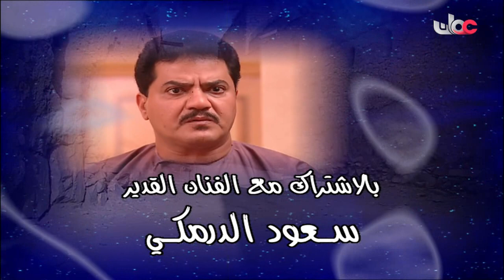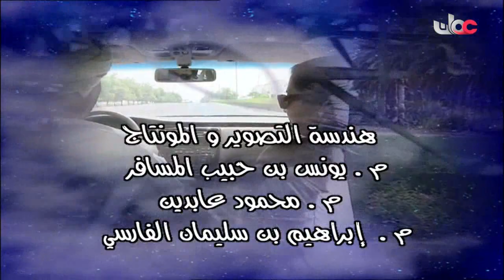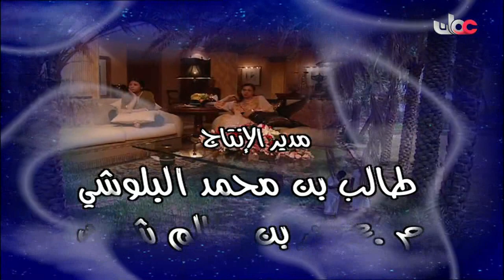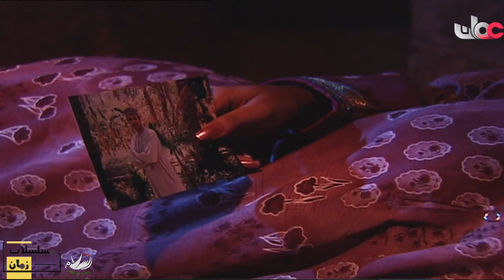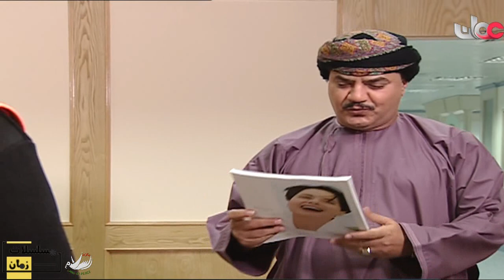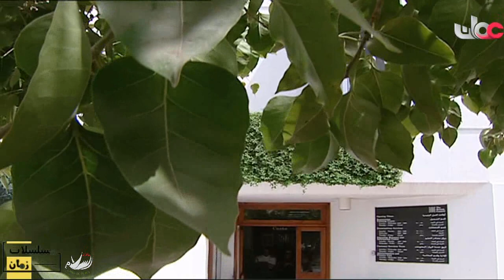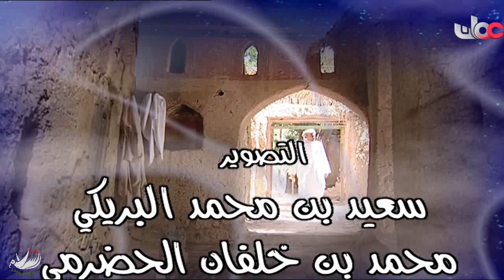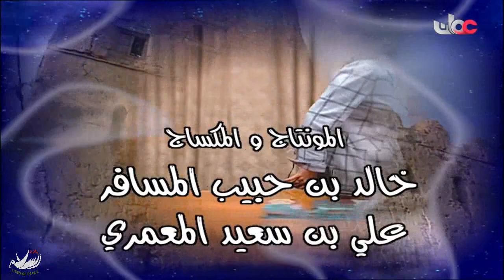مسلسل أيام الندم الحلقة 4